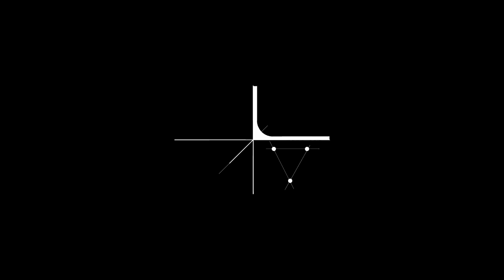Maple Pass [North Cascades] - My Idea 35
6.6 Miles
2,145ft